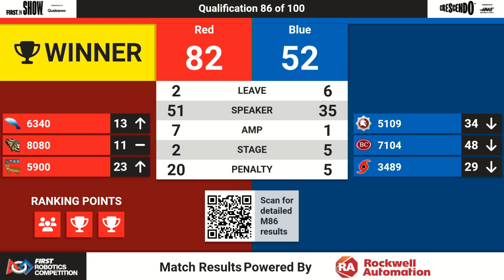Qualification Match 86 - Overhead - 2024 PCH District Championship